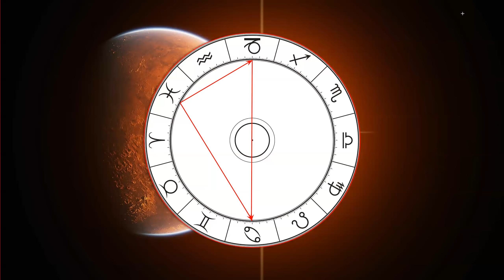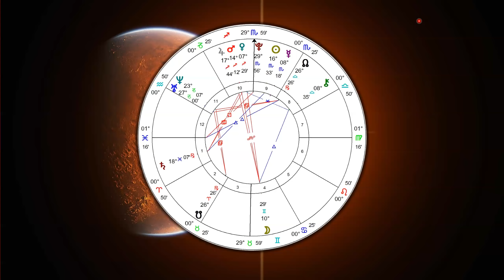GUIDING STARS - Kristin Fontana and Simon Vorster - Saturn in Aries or the 1st House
Recorded at EA Zoom Meetings!  January 23, 2019